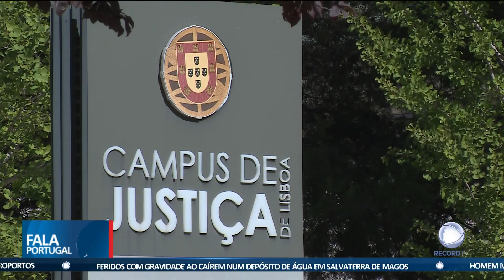Processo Marquês: José Sócrates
Por causa das viagens ao Brasil, José Sócrates foi chamado a tribunal para explicar as saídas do país sem justificação. O Ministério Público pediu uma alteração das medidas de coação.